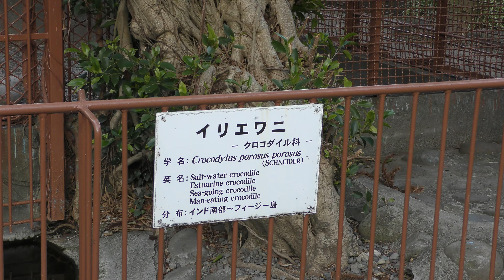イリエワニ (熱川バナナワニ園) 2018年3月18日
イリエワニ (熱川バナナワニ園)

□ イリエワニ
英名：Salt-water crocodile
学名：Crocodylus porosus

■ 撮影場所
熱川バナナワニ園 (静岡県)
ATAGAWA TROPICAL & ALLIGATOR GARDEN